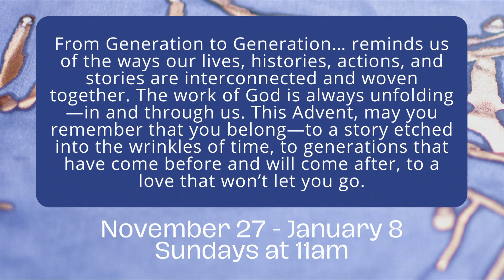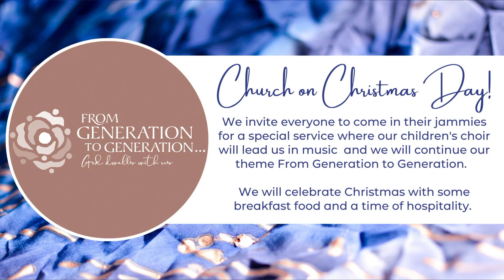Sunday Worship Service 11.27.22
There is Room for Every Story